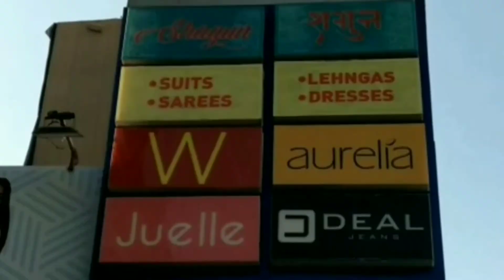सोलन पहुंची पच्छाद की विधायक रीना कश्यप वार्ड नं 15 कि भाजपा प्रत्याशी नेहा ठाकुर को सहयोग करने